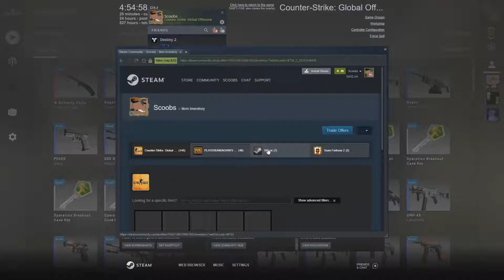2 BUTTERFLY KNIVES IN A ROW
1000 case opening csgo,
100 case opening csgo,
10 case opening csgo,
30 case opening csgo,
merkmusic csgo case opening 3 knives,
csgoroll 3 free case opening,
40 case opening csgo,
csgo case opening ak 47,
50 case opening csgo,
500 case opening csgo,
top 5 csgo case opening sites,
csgo 900 case opening